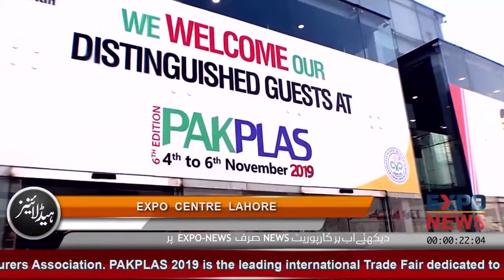4EVERGREEN Multan : PAKPLAS EXPO 2019 LAHORE : Non Woven Shopping Bags for SALE Pakistan : Expo News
4-EVER-GREEN
Address : Alang Dolat Gate Multan.